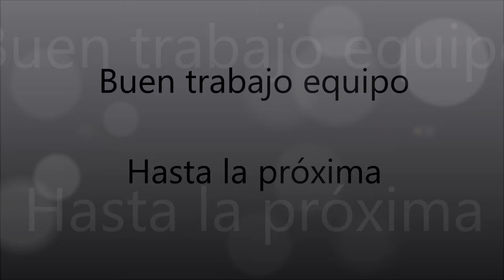Escuela de Regatas Cabo Mayor a bordo del BLAU en Getxo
3ª regata Gran Reserva "Bocos" de la Liga ORZA. Disputada el pasado 19 de noviembre en aguas del El Abra, Getxo (Bilbao). No hagáis caso de la fecha y hora de la cámara (jejejej).
Tripulación: Fermin, Igor, Jesper, Carlos y Alejandro.
Embarcación: BLAU - First 7.5